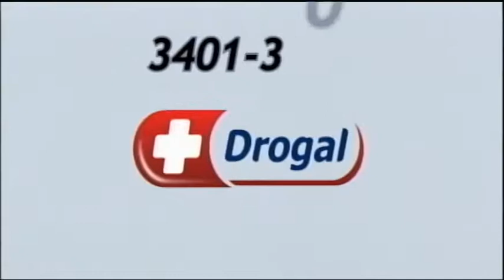Drogal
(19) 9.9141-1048